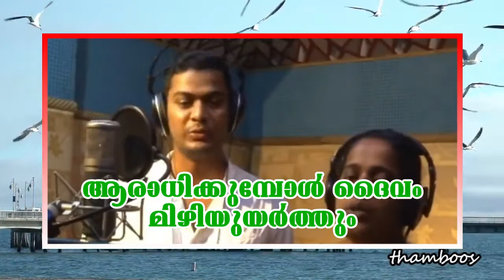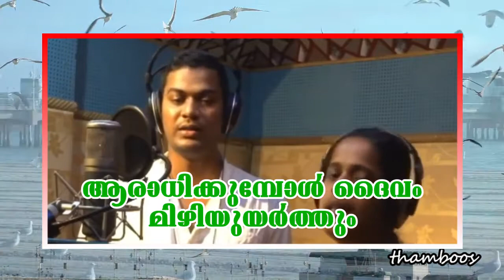Aaradhikkumbol Daivam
Song: Aaradhikkumbol Daivam
Lyrics, Music: Joyson Joy
Singer: Elizabeth Raju

ആരാധിക്കുമ്പോൾ ദൈവം മിഴിയുയർത്തും
സ്തുതിച്ചീടുമ്പോൾ ദൈവം ചെവി ചായ്ക്കും
കൈകൾ കൂപ്പുമ്പോൾ ദൈവം കരംനീട്ടും
കുമ്പിട്ടീടുമ്പോൾ ദൈവം തെന്നലായെത്തും
ആരാധിക്കുമ്പോഴും സ്തുതിച്ചിടുമ്പോഴും
കൈകൾ കൂപ്പുമ്പോഴും കുമ്പിട്ടീടുമ്പോഴും
എൻ നാഥൻ എന്നാളും എന്നോടുകൂടെ (2)
ഹാലേലുയ്യാ സ്‌തുതി ആരാധന
ഹാലേലുയ്യാ സ്തോത്രമാരാധന (2)
                                    ആരാധിക്കുമ്പോൾ ദൈവം . . . . .

വാഴ്ത്തിസ്തുതിച്ചീടും ഞാൻ വാഴ്ത്തിവണങ്ങീടും ഞാൻ
യേശുരാജനെ ആരാധിക്കും ഞാൻ (2)
ശത്രുവായ എന്നെ മിത്രമായിക്കണ്ട
യേശുരാജനെ ആരാധിച്ചിടും (2)
                                   ആരാധിക്കുമ്പോൾ ദൈവം . . . . .

നന്ദിയോടെ പാടുംഞാൻ മോദത്തോടെ പാടുംഞാൻ
നിത്യമായരക്ഷ ക്രൂശിനാൽ തന്ന
യേശുരാജനെ ആരാധിച്ചിടും (2)
                                   ആരാധിക്കുമ്പോൾ ദൈവം . . . . .

നൃത്തത്തോടെ പാടുംഞാൻ കൈത്താളത്താൽ പാടുംഞാൻ
രോഗിയായ എന്നെ സൗഖ്യമാക്കിയ
യേശുരാജനെ ആരാധിച്ചിടും (2)
                                   ആരാധിക്കുമ്പോൾ ദൈവം . . . . .

കാഹളത്താൽ പാടുംഞാൻ കിന്നാരത്താൽ പാടുംഞാൻ
സ്രേഷ്ടമായ ഒരു നന്മ നൽകിയ
യേശുരാജനെ ആരാധിച്ചിടും (2)
                                   ആരാധിക്കുമ്പോൾ ദൈവം . . . . .